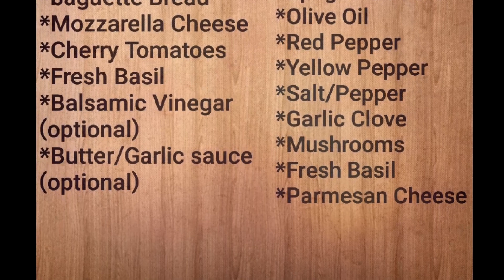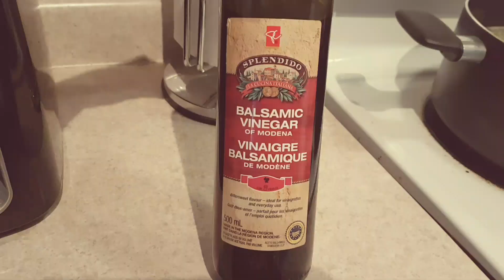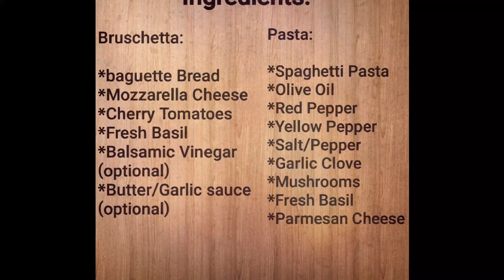Cooking Dinner:Pepper Pasta With Bruschetta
And I used exactly 6 cloves of garlic😁
For the bread I pre made a Garlic Butter. You will need a tablespoon of melted butter mixed with a sprinkle of garlic powder. Then I coated the top of the bread before layering it with tomatoes and mozzarella cheese and basil🤤 I pre heated the oven to 425°and cooked the bread for 5ish minutes:)
I give thanks to the LORD for this very yummy meal🙏

This is just something new that i wanted to try out..I hope you enjoyed 😊👋